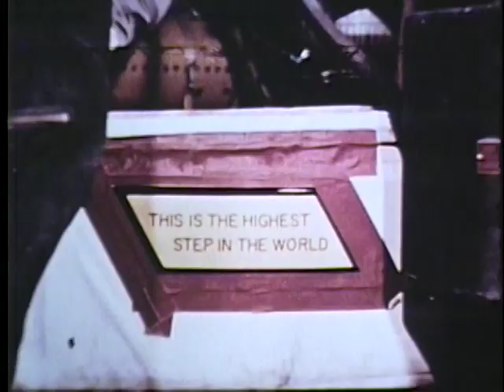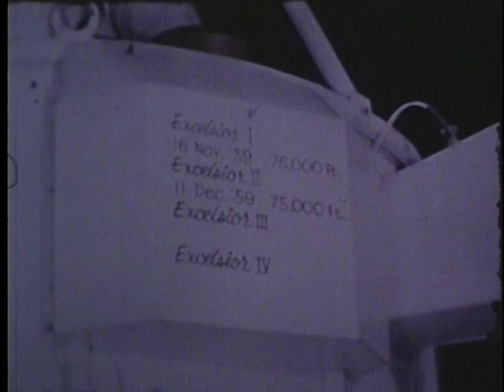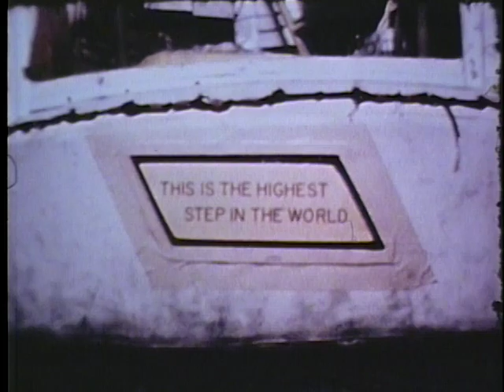The Roswell Mystery, v. 16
341-Roswell-7 Local Identifier Not Found. Department of Defense. Department of the Air Force. Office of the Secretary. Office of the Administrative Assistant. Office of the Deputy for Security and Special Investigative Programs. Research Declassification Team. (1987 - ) Made possible by a donation from Mark Rosch